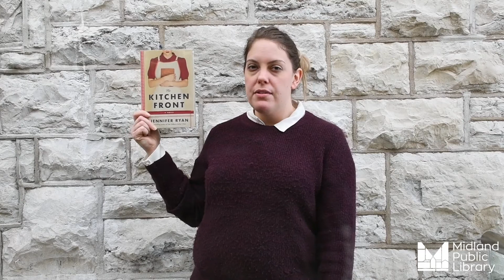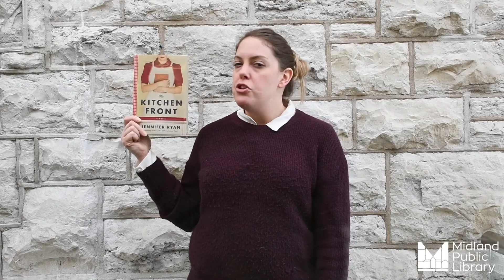Adult Book Talk - Mar. 11 - International Women's Day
We're celebrating the celebrating the achievements of women this week with these fiction titles by women authors.

Titles discussed:
Infinite Country by Patricia Engel
Who Is Maud Dixon by Alexandra Andrews
The Kitchen Front by Jennifer Ryan

You can visit us online on our website, use the free Simcoe County Libraries app, or call to place holds on any of the titles we’ve mentioned here or others in the library.

You can also return your books to the library 24 / 7 using the book drop.

Thanks to the government of Canada for the funding for this program.